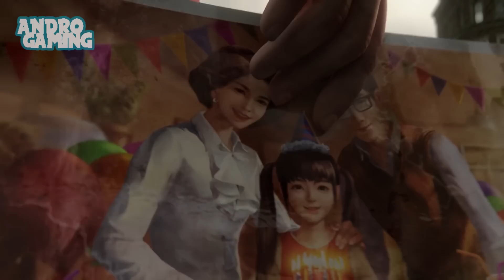Top 15 Tencent and Netease Games for Android/iOS 2019 [High Graphics]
Top 10 Tencent and Netease Games for Android/iOS 2019

►►►Attention:::::   Please let us know what types of top 10 list u want to see in our nest video.
It will inspire and also help us to create new video by your choice.

Every year, mobile games get more sophisticated and graphically impressive, setting a new standard for playing on small (but ever-growing) smartphone screens. Here's our pick of the most exciting Android games we're looking forward to play.

Noblemen: 1896
size: 549.09MB

LifeAfter
size: 1.26GB

Brawl Stars
size: 164.71MB

Blade & Soul: Revolution
size: 95.01MB

6.Call of Duty: Global Operations
size: 51.61MB

King glory
size: 1.38GB

Infinite chariot
size: 736.06MB

PUBG Mobile
size: 1.74GB

Fortnite
size: 101.03MB

Cyber Hunter
size:

Hundred Soul
size: 74.61MB

Endangered Chicken Night
size: 74.86MB

Identity V
size: 1.22GB

Utopia: Origin
size: 388.63MB

Hello Neighbor
size: 935.21MB

In these list you will found 15 best tencent  and netease games which can be played in your smart phonesand tab. we sort this 15 games on the basis of popularity, gameplay and downloads.there are offline and online games. RPG games, open wolrd games, jprpg games, you will definitely love this games. these games are also high graphics/Ultra HD games.

## AndroGaming ##